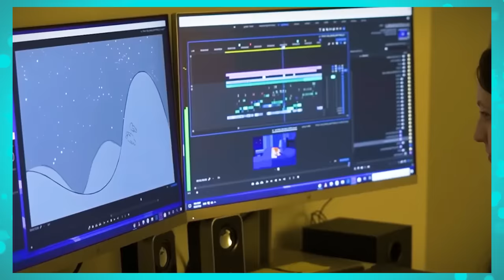All the SECRETS of the FINAL episode of Bluey!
CREDITS:
DISNEY
LUDO STUDIOS